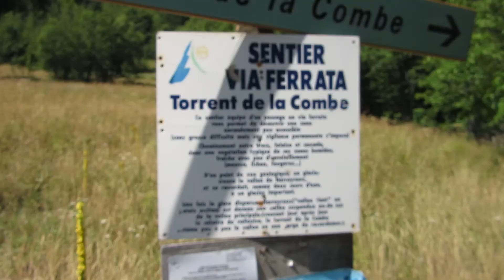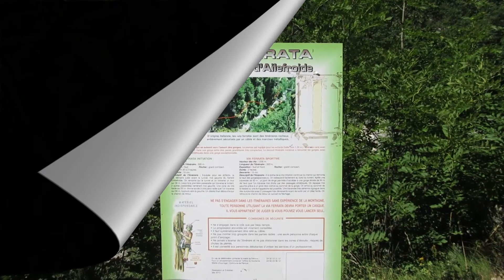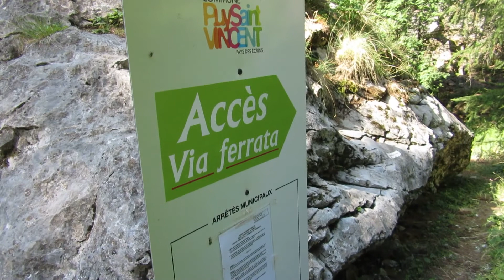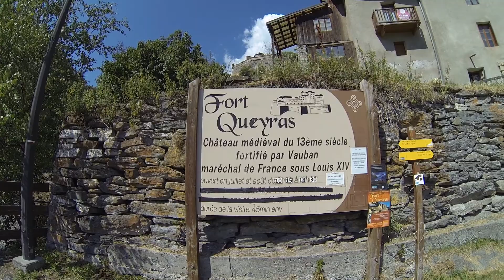Via Ferrata 2022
Via Ferrata Parc National des Écrins

00:00 Intro
00:26 La Combe
02:03 Gorge D'Ailefroide
04:05 La Falaise
05:18 Tournoux
06:27 Fort Queyras
08:07 The Bunker